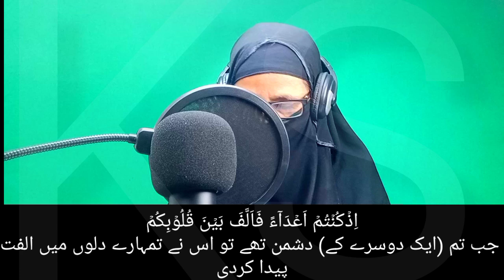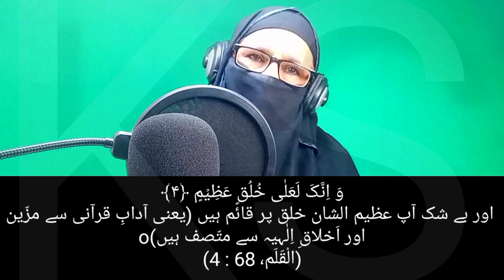Husn E Akhlaq | Narm Goi | Mwakhat Huzoor Ke Zat E Akdas Akhlaq E Alia Ka Pakr E Atm Hy Part 1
Assalamu Alaikum,
Dear muslim brothers and sisters , the purpose behind to make this channel is to work for teaching Quran , giving dawah of Quran , hadith and Sunnah. Our aim to educate our youngster and all age groups about islam. Our mission is to equip all muslim brothers and sisters with Islamic education through bayans of our Islamic scholor mohtarma kishwar sultana ,director Irfan ul Quran courses.

May Allah give you reward of your support aameen
Jazak Allah